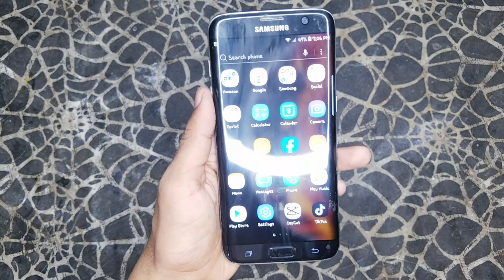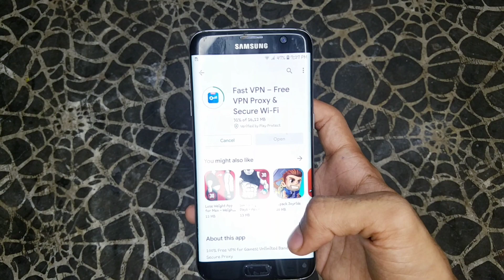TikTok Banned In Pakistan | Perminantly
Friends tu kese hain ap log tu jese k ap sb jaante hain k Tiktok Banned ho chuka he pta ki taraf se tu ap logon ko kia lagta h pta kb unbanned karega tiktok ko Pakistan main Comment main bataiye !

Allah hafiz !!!